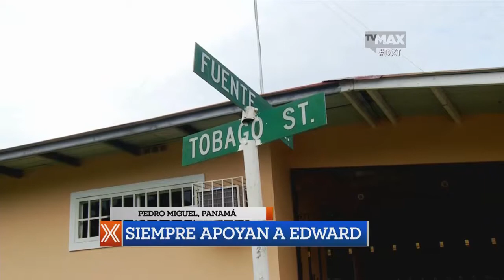Alonso Edward, el orgullo de Pedro Miguel | TVMax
Toda la comunidad de Pedro Miguel se siente orgullosa de Alonso Edward.